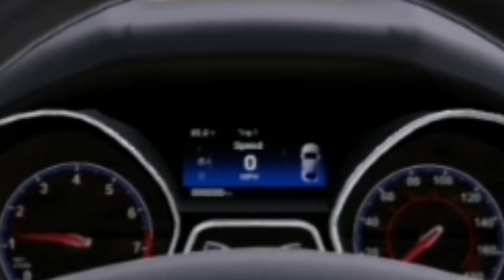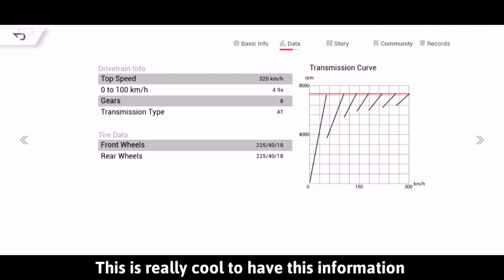Racing Master 2nd BETA Test - First Gameplay, Cars & more ( Ford Focus RS) | Android BETA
Today we try out a new game!

LINKS

MUST READ!

This game consumes a ton of space
3.7GB and needs a phone with decent specs.

The game can't be downloaded on playstore for most
players. Only players in USA or Canada can download
this game on playstore.

Here's how you can download it:

1.) Download a 3rd party app store called TapTap

2.) Use the appstore and search for Racing Master

3.) Hope you have enough space

4.) play the game